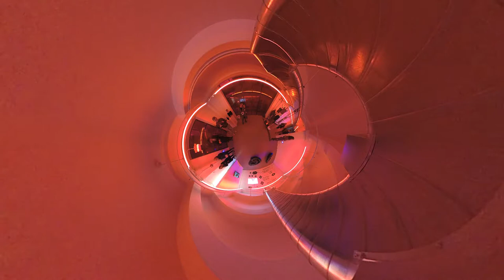Locus Operandi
"School of Pain", Art in General, New York
Curated by Michal Novotný
15 November 2018–26 January 2019

UMMO is the solo musical project of the Indian artist, filmmaker, writer, and musician Aditya Mandayam a.k.a Benevolent Dictator of Brud. Combining West-Coast modular synthesis like "Arp, Buchla, Serge, Ciat-Lonbarde, and countless nameless inventions that used bananas" with Indian classical singing, UMMO creates layers of ambisonic feedback, resonance, xenharmonic noise, and Carnatic vocals that he calls "modular folk".

Mandayam and friends run the label BUIO and the radio station JUJU which focus on experimental and underground music. In recent years Mandayam's practice has taken a turn towards the esoteric Hindu traditions of Tantra. Combining avante-garde performance aesthetics with his studies in classical voice, Mandayam's operatic oeuvre is a gesamtkunstwerk of sculpture, theater, cinema, music, light, text, sound, and image. Drenched in the Tantric trinity of black, white, and red, UMMO is the High Priest of the Temple of the White Cube. His concerts are Yantric blackboxes for divining space and time, for the resonant Mantra that lies within.